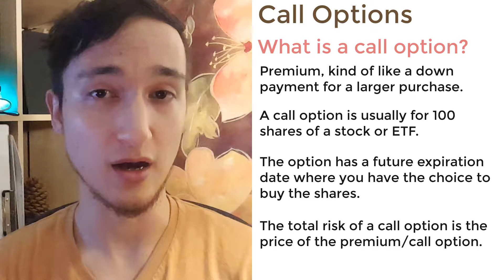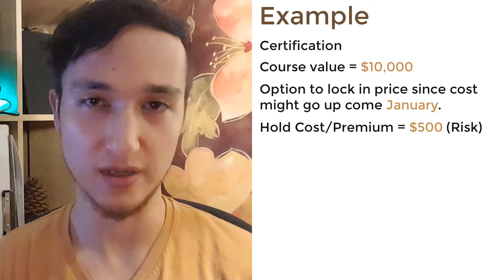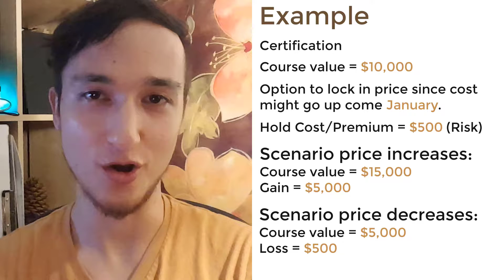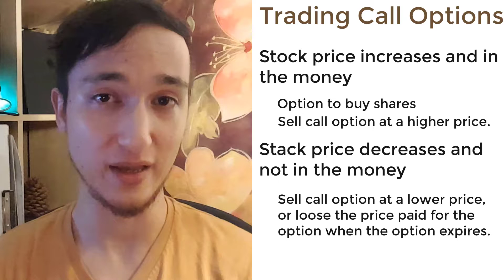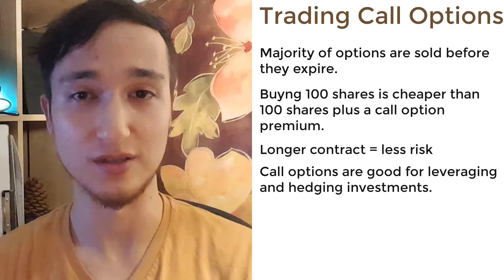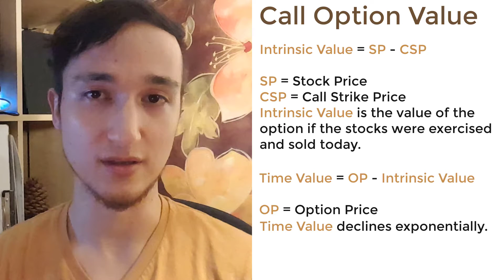What the Call Option: Know Your Investment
Learn what call options are, why they are important, and understand how options are priced.